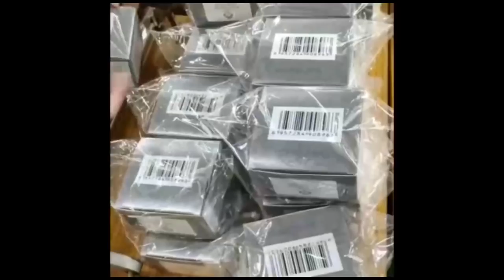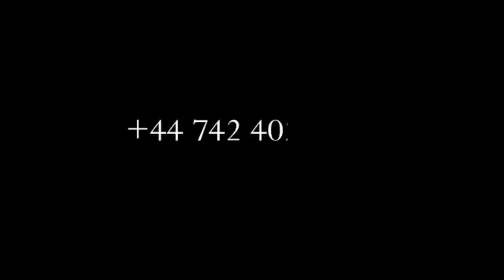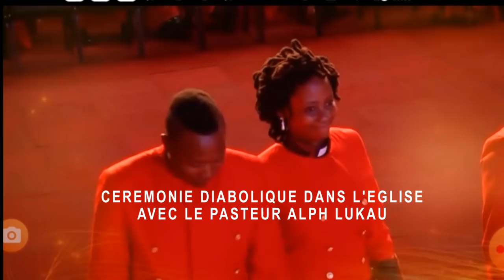SCANDALE:EV ROGER BAKA TRÈS FÂCHÉ EXPOSE AVEC DES PREUVES..SIGNES ET PRATIQUES SATANIQUES ATTENTION